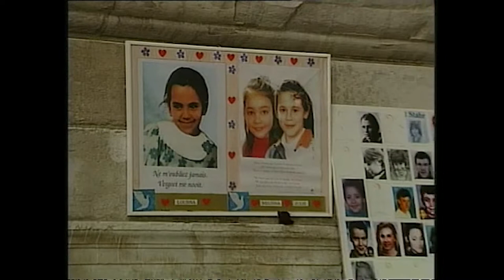Le Monstre - Trailer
From the creators of Atlanta Monster and Monster: The Zodiac Killer comes a new podcast series about a psychopath who simply became known as Le Monstre. The first 2 episodes are available August 23rd. Listen for free on the iHeatRadio App, Apple Podcasts, or wherever you get our podcasts.